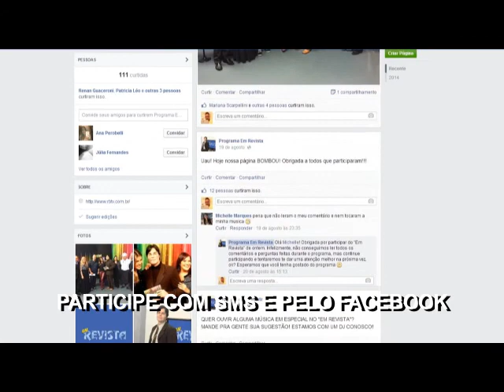Chamada Em Revista POLÊMICAS CARNAVAL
HOJE 23hs, no Programa Em Revista, com Evê Sobral confira tudo o que rolou na grande cobertura RB Folia da Rede Brasil de Televisão e toda a polêmica por trás dos resultados do Carnaval, tanto nas escolas de samba paulistas como cariocas! Presença da Escola de Samba VaiVai e a Banda Movimento Axé!!! E a Eco Pizzaria Jardim servindo !!!
Rede Brasil * * Rede Brasil de Televisão!